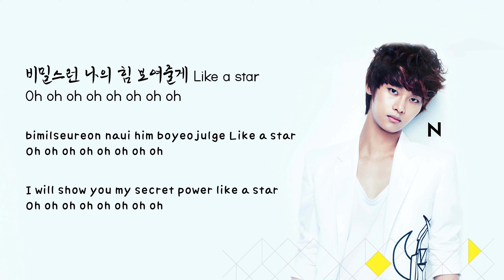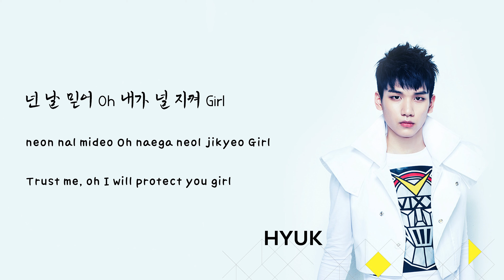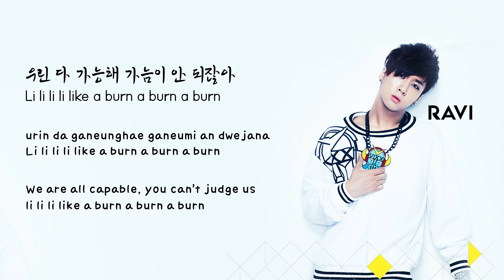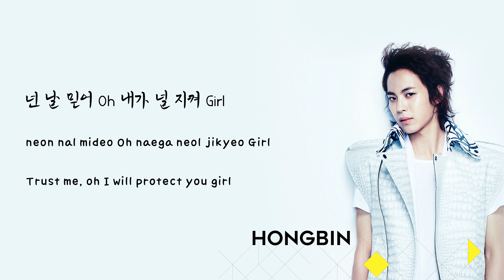VIXX (빅스) - SUPER HERO || LYRICS [HAN/ROM/ENG]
Lyrics Credits:
HAN: Color-Coded Lyrics
ROM: Color-Coded Lyrics
ENG: Color-Coded Lyrics